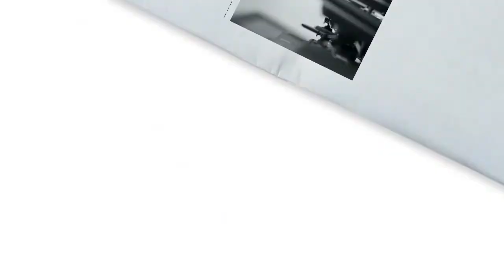MVJCE - Electronics & Communication Engineering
Presenting the Department of Electronics & Communication Engineering and its highlights. Explore the depths of every department at MVJCE!